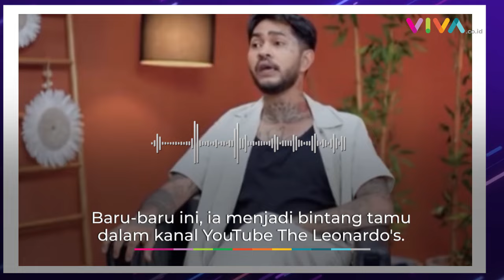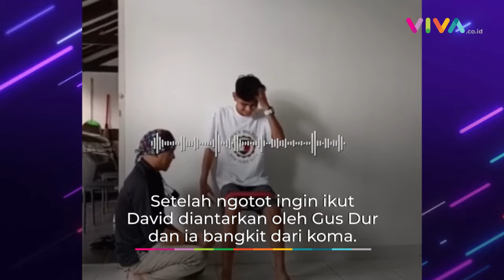Cerita David Ozora Bangkit dari Koma Diantarkan Gus Dur: Lu Balik Aja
VIVA - David Ozora Latumahina, korban penganiayaan yang dilakukan Mario Dandy berhasil melewati masa komanya dan berangsur membaik.

Baru-baru ini, ia menjadi bintang tamu dalam kanal YouTube The Leonardo's. Dia menceritakan mimpi aneh selama koma di rumah sakit. Penggalan video tersebut pun dibagikan ulang oleh akun Instagram @folkshitt. (RP-DRP-DA)